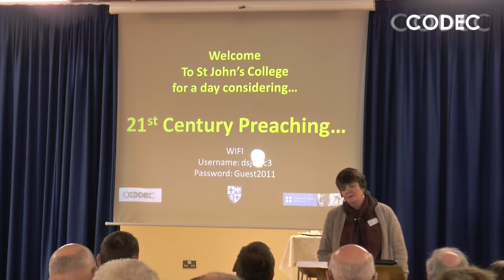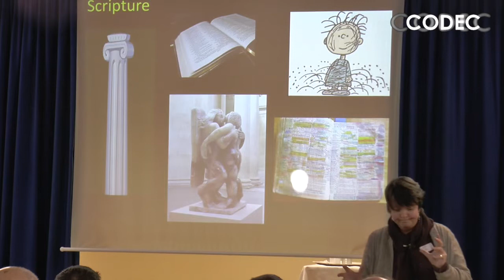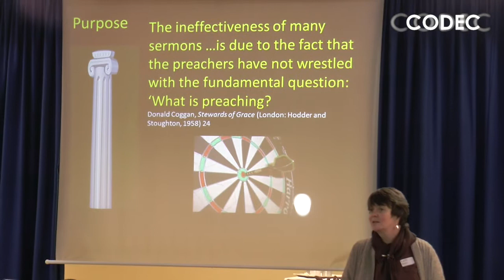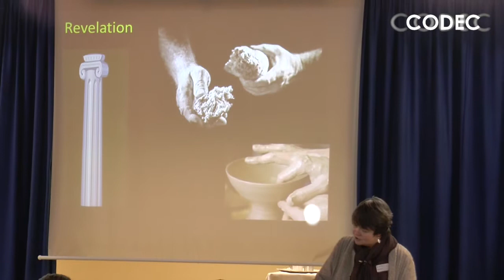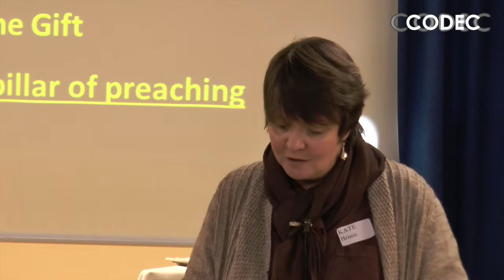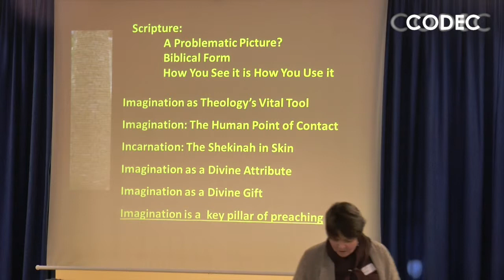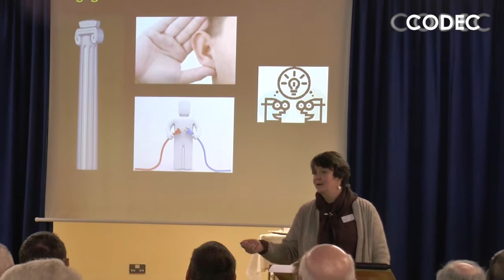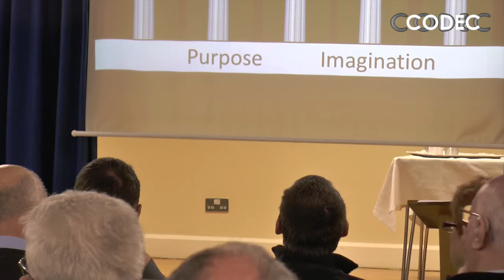21cPreach - Kate Bruce introduces the themes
Kate Bruce introduces the theme of the Conference

Preaching in the 21st Century
A conference at St John's College, Durham
1 March, 2014